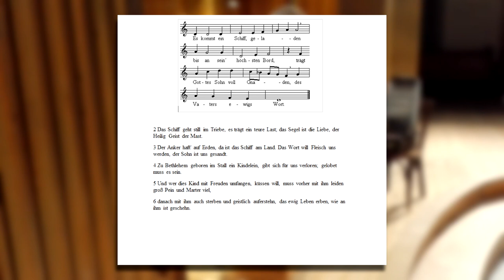Wort zum Tag 04.12.2020, Martin Meier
Wort zum Tag zum Advent, 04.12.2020 mit Kirchenmusikdirektor Martin Meier, Ev.-Luth. Kirchenkreis Jena